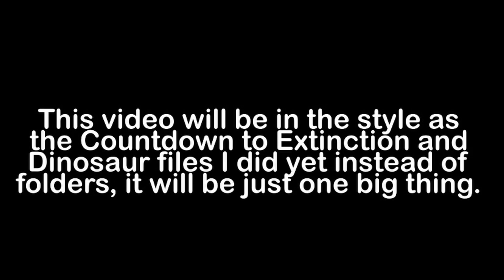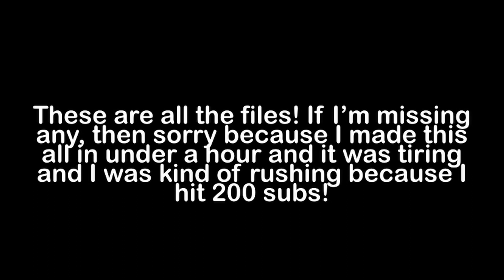Pirates of the Caribbean Disneyland 1967 - 2006 Audio Files (200 Subscriber Special!)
I hit 200 subs recently and I'm proud to say that MORE of these audio files of different Disney Rides will be released, for now, here is the Pirates of the Caribbean audio files from Disneyland! This took a hour or so to make because I noticed I had 200 subs so i quickly scrambled to find a ride and then chose POTC.

These files are all in one big folder, so these are just the files. I'm not gonna add the timecodes to all of the individual files, (one of you nice people out there can if you want to) but i will add the timecodes of the 1967 audio and 2006 audio.